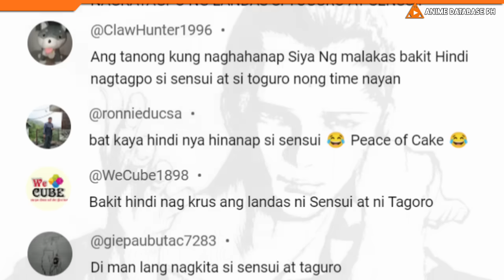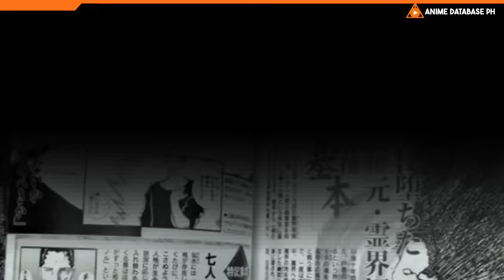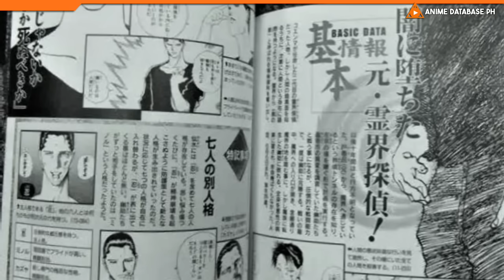SENSUI at TAGURO, bakit HINDI NAGKAHARAP? | Ang PITONG KATAUHAN ni SENSUI | GHOST FIGHTER REVIEW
GHOST FIGHTER TAGALOG
SAMPUNG PINAKAMALAKAS SA GHOST FIGHTER
VINCENT
HIEI
EUGENE YUSUKE
GMA ANIME
YU YU HAKUSHO
TAGALOG DUBBED
TOP 10 GHOST FIGHTER

CREDITS:
SENSUI AND ITSUKI ART by: Em Adm/overdoor (?)